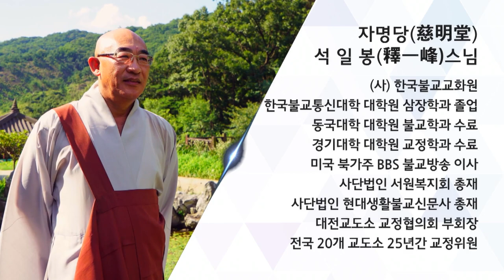백유경 제 75회... 마니 수채구멍... 한 마리 집비둘기의 비유...